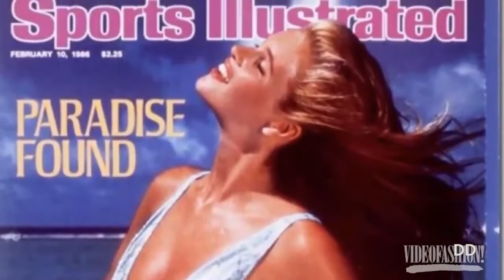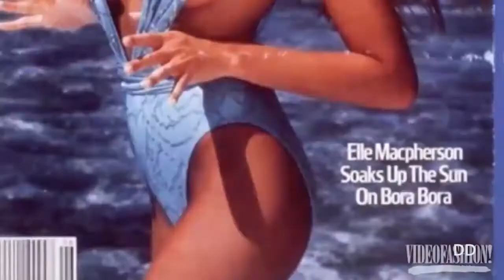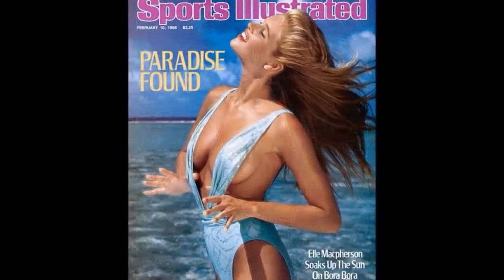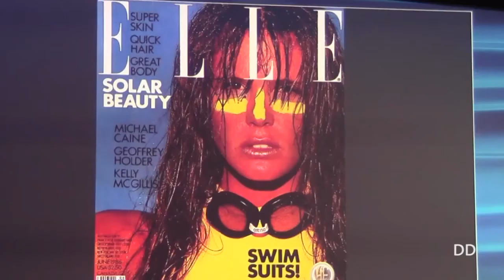Elle Macpherson: Invest in now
"I'm investing in now, because my now creates the future".
Elle Macpherson shares her take at EY World Entrepreneur Of The Year 2018 Forum on success in life and business.
Elle is a prominent figure in business, fashion, film and television, having carved out a diverse and purposeful career over the past 30 years.
Widely recognized as a global icon, Elle has won scores of awards for her ingenuity and entrepreneurial drive, and she continues to be an inspiration for women around the world.

Elle’s early modeling career led to a record-breaking five Sports Illustrated covers, affording her global recognition. In 2014, she cofounded WelleCo with her business partner and CEO Andrea Horwood.